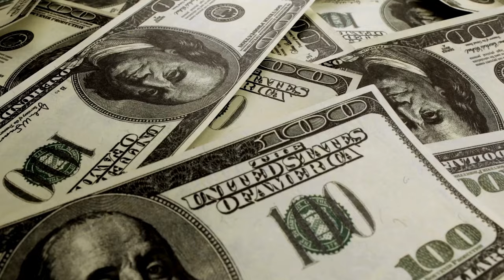I Used the U.S. Postal Service to deliver my WEED. Brandon Carroll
When the local police smashed Brandon's door down, he knew he was gonna go to jail. He tells us about how he started selling weed and how he eventually started getting it mailed to him from California. also how it all came crashing down because he trusted the wrong person.

                         Instagram at jamie_foltz_
                          Tick Tock at jamiefoltz01

Chapters:
00:00:00 - Drug Distribution and Making Money
00:06:17 - Stacking up Money
00:12:30 - The Challenges of Daily Life in Jail
00:17:47 - Going to Jail and Withdrawing from Drugs
00:23:25 - Working in the Kitchen and Getting Fired
00:29:14 - Addiction and the Cycle of Getting Clean
00:34:58 - Life After Addiction
00:40:36 - Working and Child Custody
00:45:54 - A Terrifying Experience in Jail
00:51:13 - Jobs and Money in Prison
00:56:12 - Living in Prison and Protecting Innocence
01:01:19 - The Power of Dopamine in Motivation and Success
01:06:38 - Ending on a Sweet Note